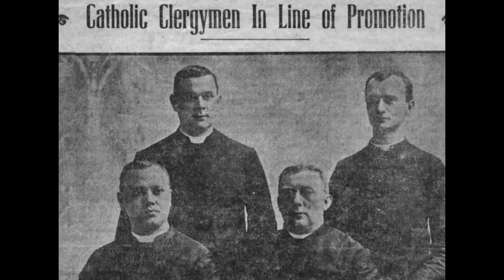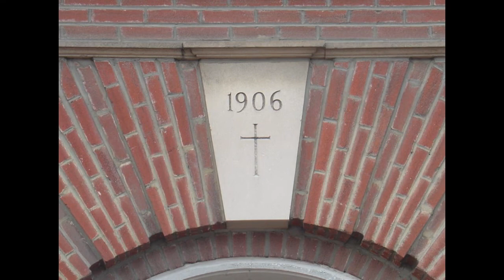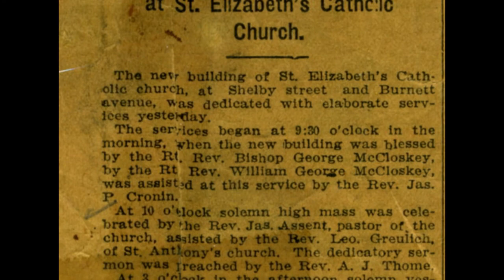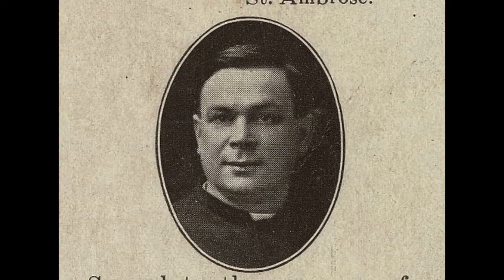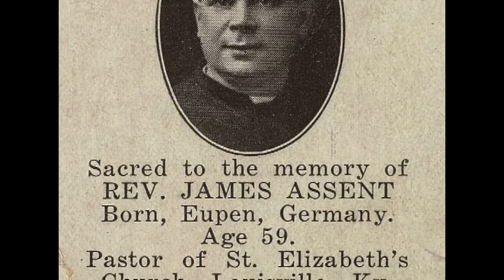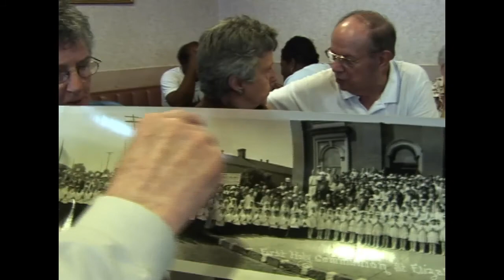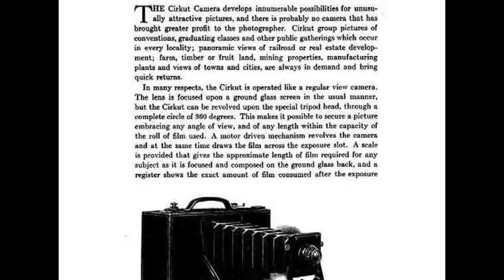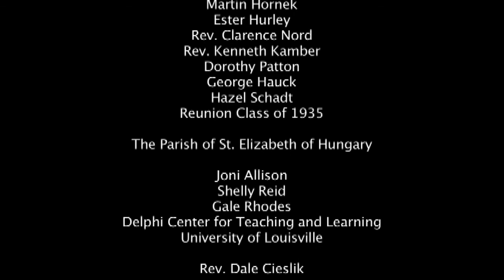One Hundred Years a Parish: Part One, Big Hearts, Big Ideas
On November 19, 2006, the parish of St. Elizabeth of Hungary celebrated one hundred years of service to the Schnitzelburg neighborhood and the city of Louisville. Her rich and diverse history is chronicled in this series, One Hundred Years a Parish.

The series consists of three parts, telling the story of the parish, beginning with the story of the patroness herself, to the immigration of German-Catholics to the Louisville area, to the formation of the St. Elizabeth of Hungary Parish in 1906, to present day.

Part One: Big Hearts, Big Ideas covers the years 1207 through 1938, beginning with the story of the patroness herself. Born in Hungary but sent to Germany four years later, Elizabeth led a life of prayer, sacrifice and service to the poor and sick.

Six hundred years later in the 1830's, German-Catholics began immigrating in large numbers to the United States.

By the beginning of the next century, the newly-created Schnitzelburg neighborhood of Louisville, Kentucky was in need of its own parish, and the German-born priest Father James Assent was assigned to build the new church and school. St. Elizabeth of Hungary was dedicated on September 2, 1906. To accomodate the growing parish, a new, larger church was built in 1915.

Father John F. Knue arrived in 1927 and helped the school reach an enrollment of over eleven hundred students, some of whom share their memories of the legendary priest in Big Hearts, Big Ideas.

Digital video, 38 minutes, color